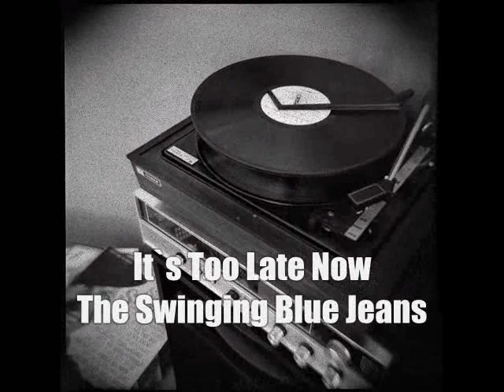The Swinging Blue Jeans - It`s Too Late Now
The band had 5 UK chart hits in the 60`s -
1963 It`s Too Late Now # 30
1963 Hipy Hippy Shake # 2
1964 Good Golly Miss Molly # 11
1964 You`re No Good # 3
1966 Don`t Make Me Over # 31